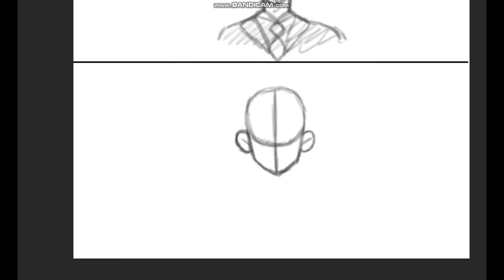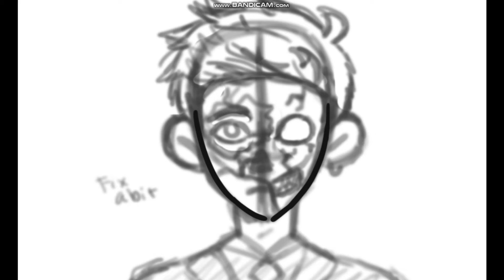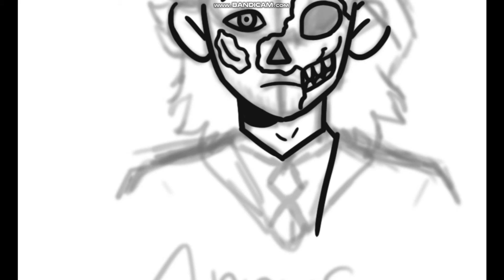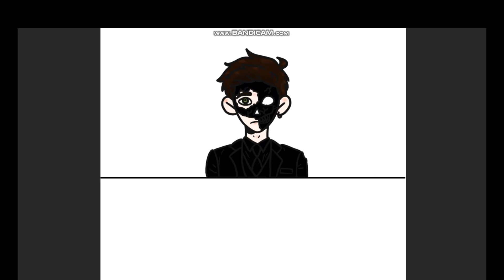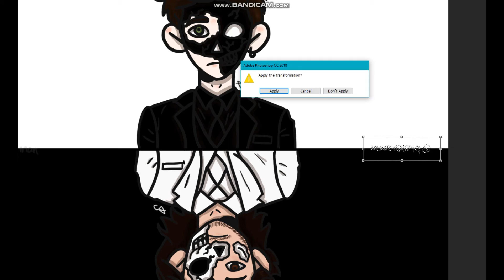Unus Annus Speed Draw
The end of Unus Annus is here, so why not make something for the final day